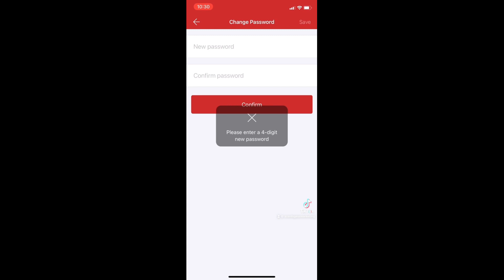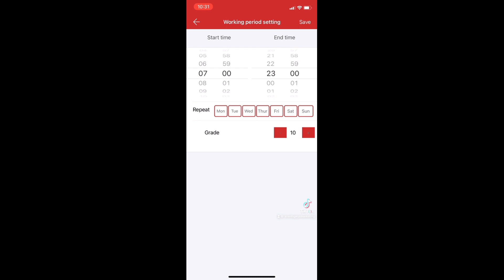Handleiding Reima applicatie bluetooth geurtoestellen (Nederlands)